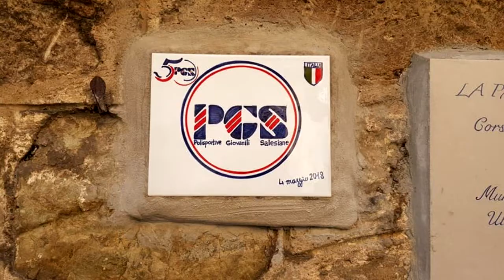Gli obiettivi della PGS in Liguria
Claudio Alvisi, presidente PGS Liguria, parla dell'attività svolta nel 2019 e traccia la rotta per gli obiettivi da conseguire nel 2020.